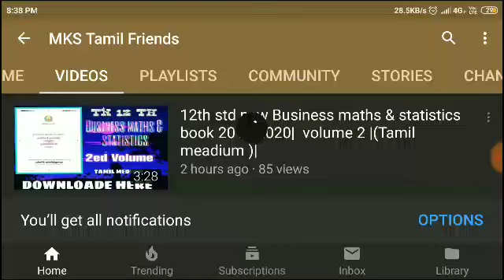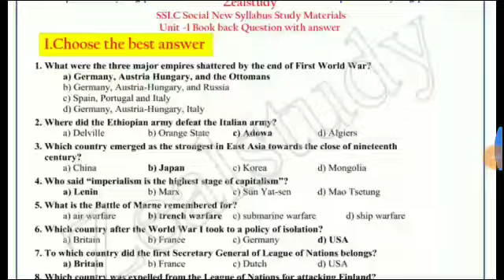10th std social science book back one answer